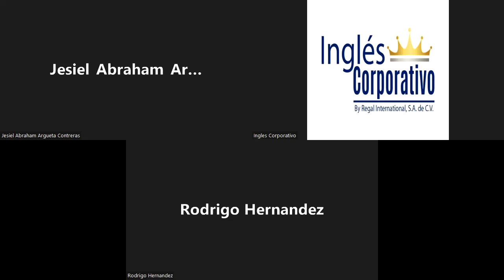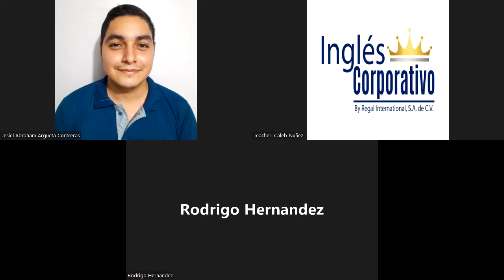Ingles Corporativo - June 23rd 2022 - Final Performance: Role-Plays